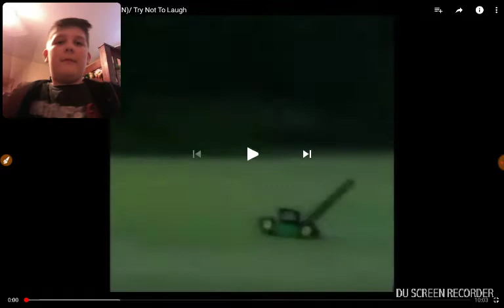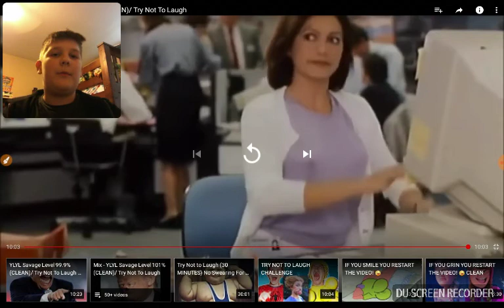Try not to laugh #2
Fun 5 Kids